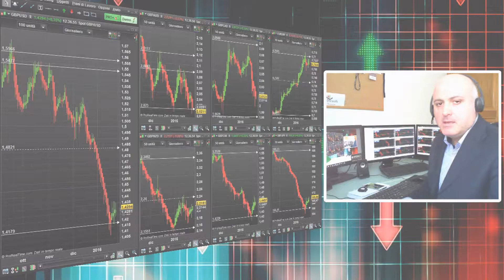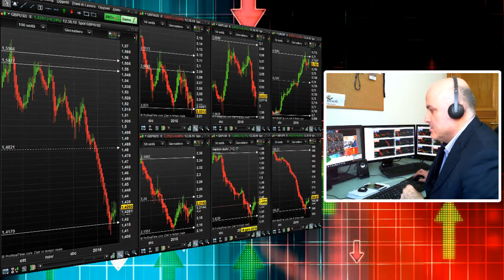Analisi GBP contro USD - AUD - EUR - NZD - CAD - CHF - JPY